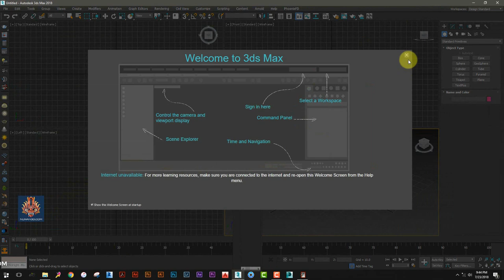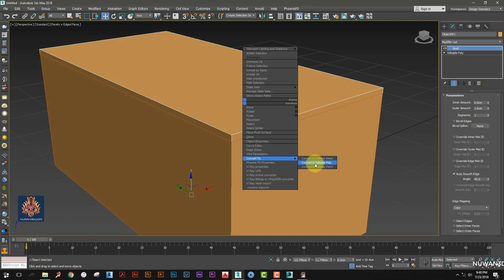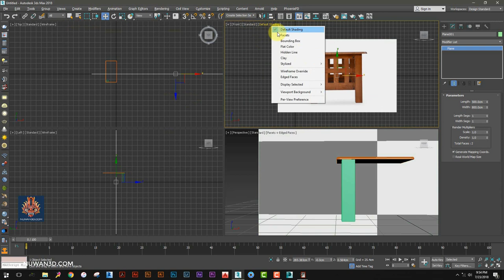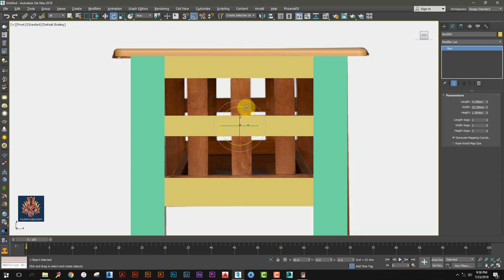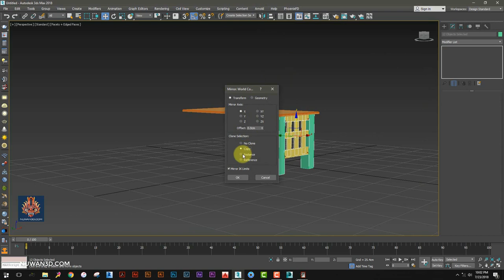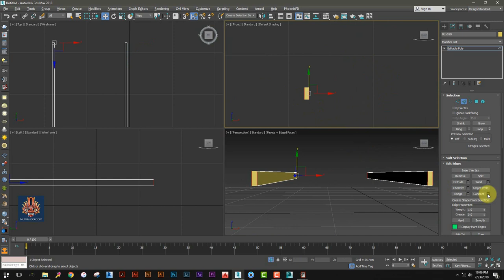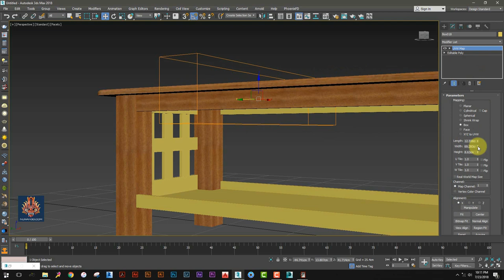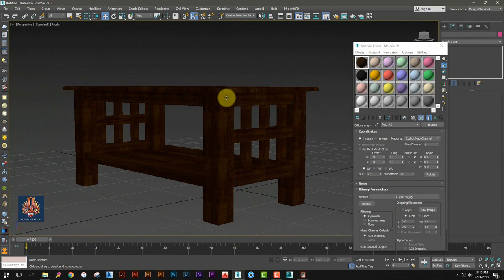coffee table modeling tutorial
මෙම DVD පටය ඔබටත් අවශය නම් Email එකක් දමා විස්තර දැනගන්න. මිල Rs 1250/=
KeyShot මෘදුකංගය DVD පටය සමග සපයනු ඇත.
3D Max Free basic class එකේ Videos බලන්න බැරිඋන අයට මෙම Link එකෙන් Videos download කරගැනිමට පුලුවන්
හැමෝම කැමති whatsapp group එකකට සේට් වෙන්න.